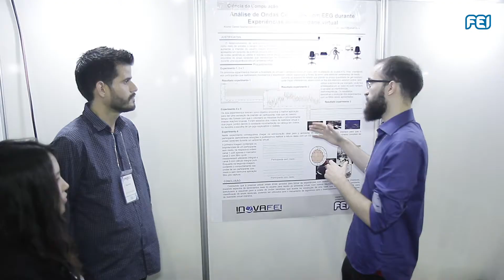INOVE FEI - Junho de 2018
Já imaginou uma camiseta de algodão com acabamento de nanotecnologia, capaz de repelir líquidos? No INOVA FEI, esse e outros Projetos de Conclusão de Curso dos alunos de Engenharia e Ciência da Computação, foram apresentados a professores e profissionais de diversos setores. Veja destaques no vídeo.